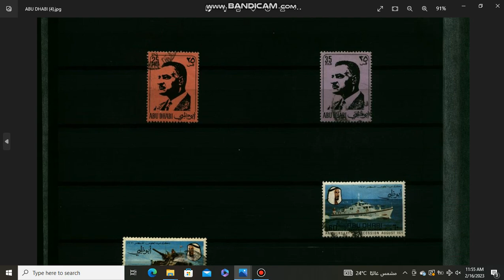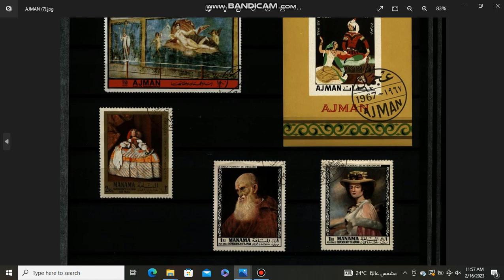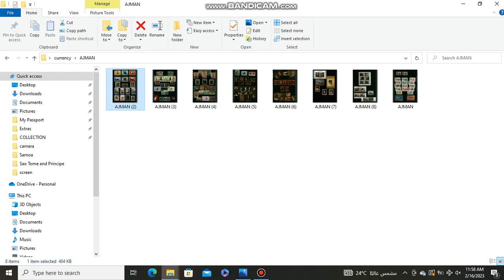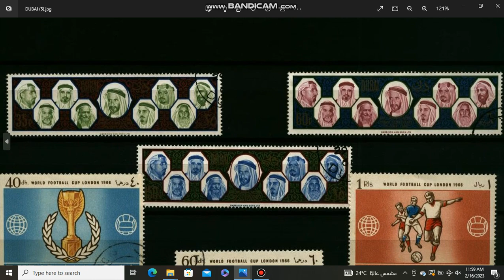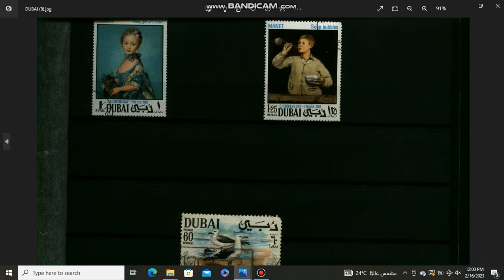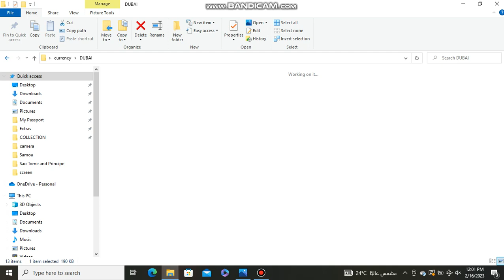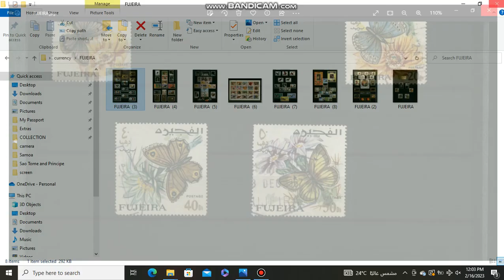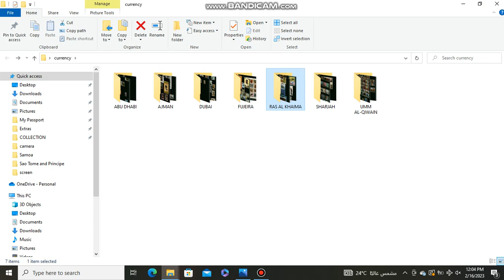Used Stamps Abu Dhabi-Dubai-and other Emirates